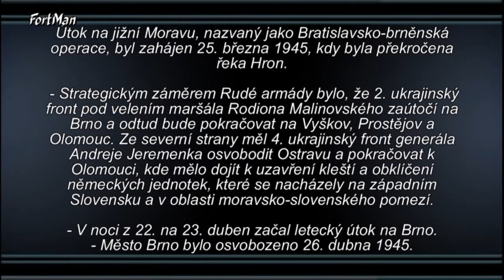Historic Reenactment - Osvobození Brna 1945 (Dolní Kounice 2019)